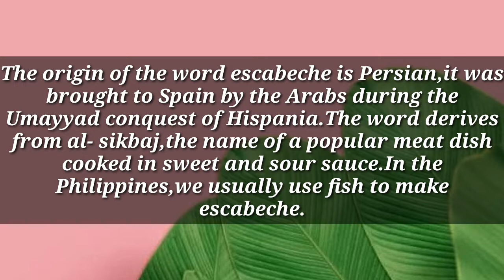Eskabetseng Isda(Bisugo)|Sharvie Cooks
Hello! I'm Sharvie. In this video i will be showing you how i make my own version of Fish Escabeche.I hope you will enjoy this video.